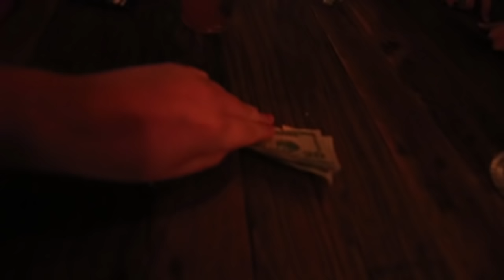$1,000 DINNER FLIP WITH DOUG POLK AND TONKA Daily Vlogs Episode #42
Yo guys last day of Twitch Con today, headed out too dinner with Kev, Doug and Tonks. We ended up flipping for the $1,000 dinner bill!